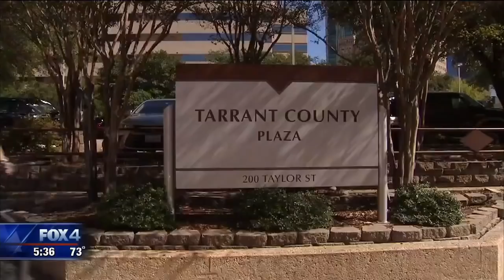Deputy sheriff saves 2-year-old girl during medical emergency